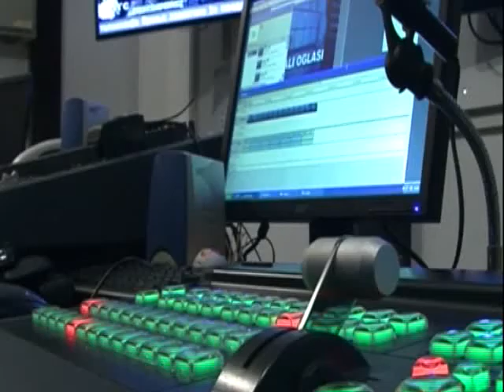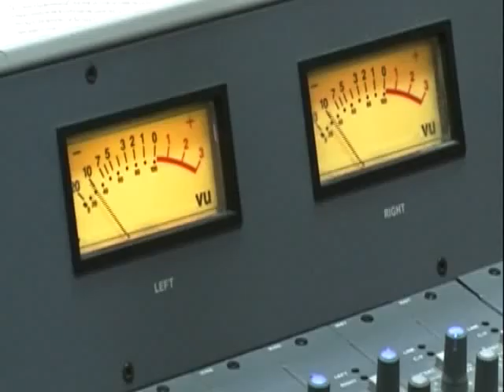12 10 RTV Vranje - Privatizacija medija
Privatizacija medija